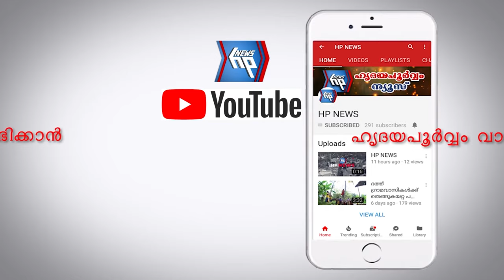ലോക്ക്ഡൗൺ നിയന്ത്രണങ്ങൾ ലംഘിക്കുന്നവരെ കണ്ടെത്താൻ ഡ്രോൺ നിരീക്ഷണവുമായി ആറ്റിങ്ങൽ പോലീസ്